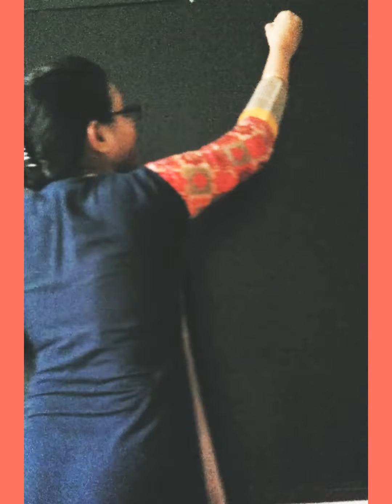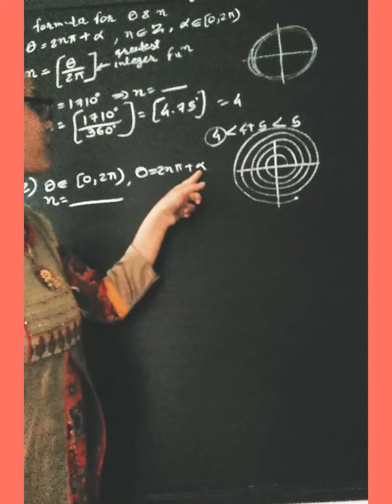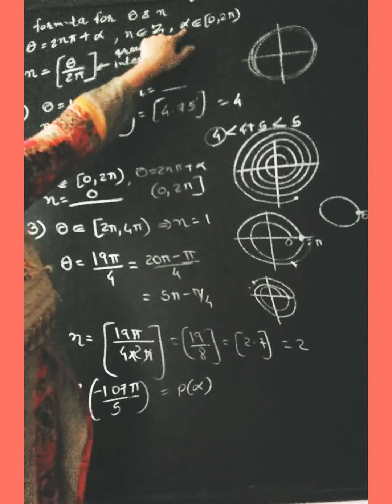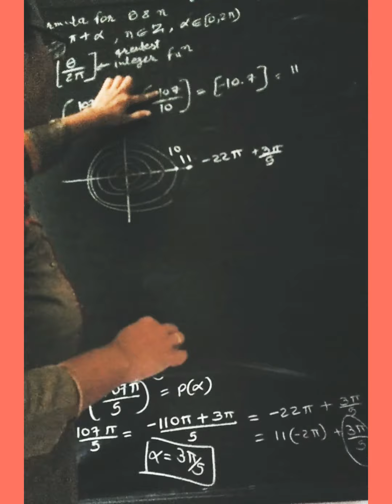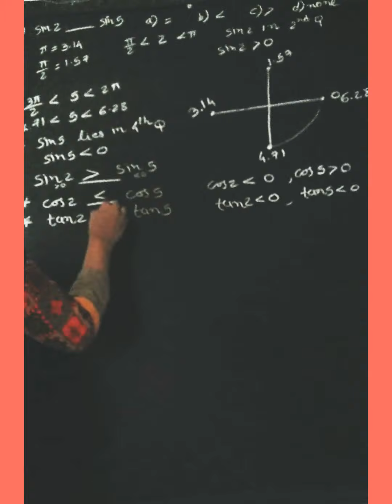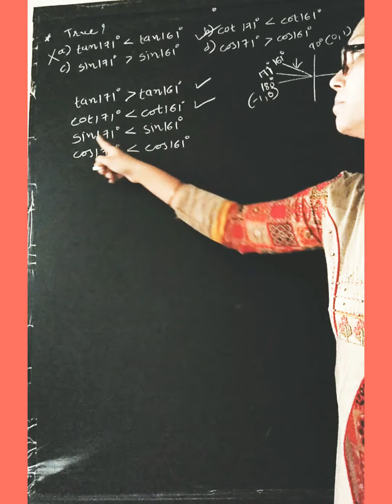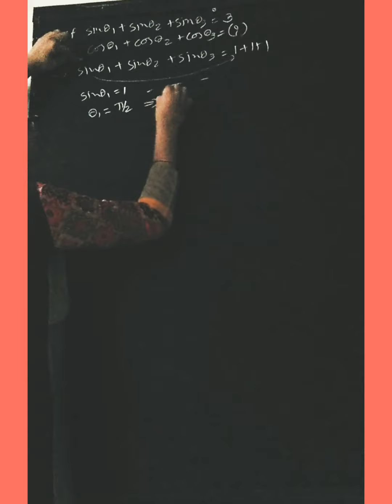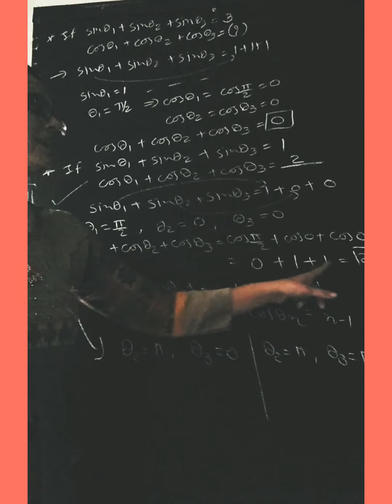11th trigo sums of degree n radian for competative exams